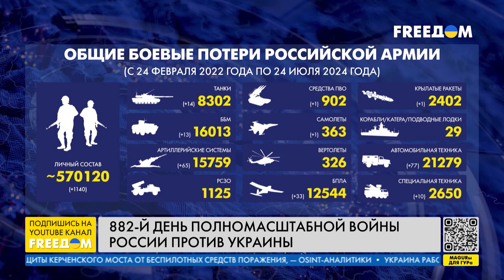Россияне с БОЛЬШИМИ потерями пытаются АТАКОВАТЬ. НОВОСТИ с фронта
Ситуация на фронте остается сложной, россияне продолжают давить на с, пытаясь отрезать пути снабжения ВСУ. Также захватчики усиливаются на Харьковским направлении. Об этом в эфире телеканала FREEДОМ заявил военный аналитик Алексей Гетьман.
Также он отметил, что у оккупантов РФ начались проблемы не только с тяжелой техникой, но и с артиллерией. ВС РФ вынуждены использовать старые запасы, их ресурс изнашивается.